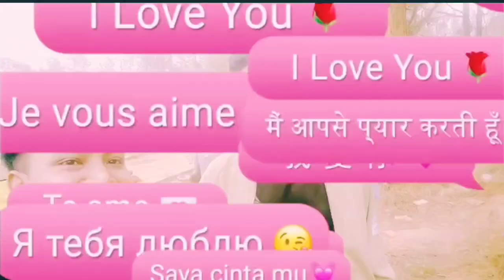New year special vlog || 2080 Nepal